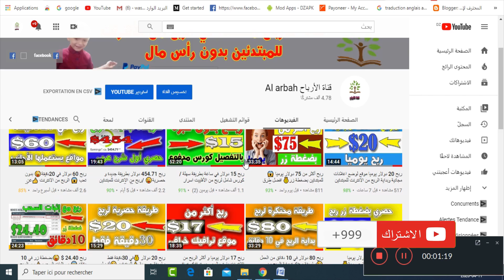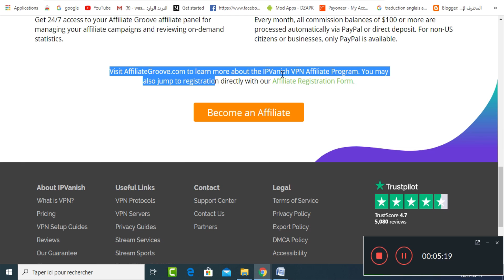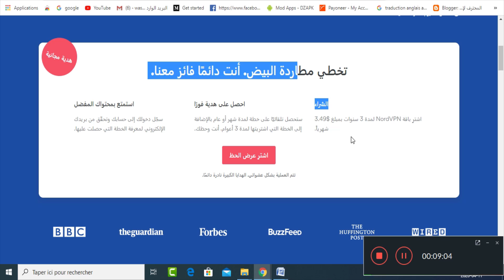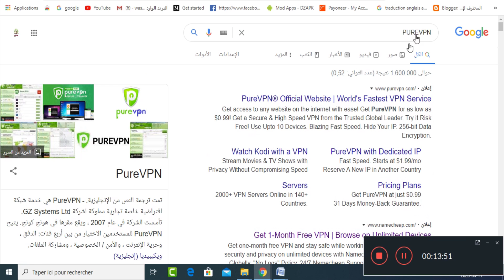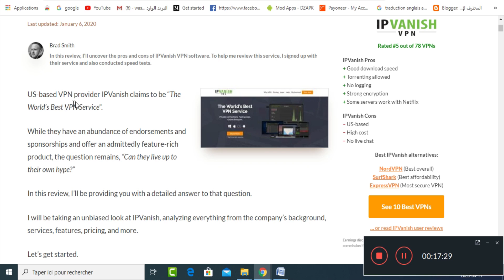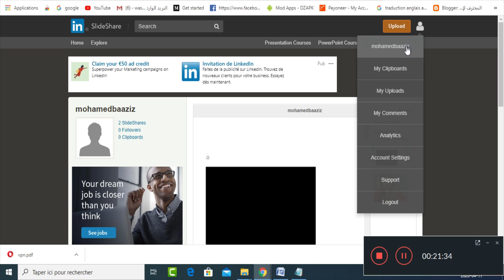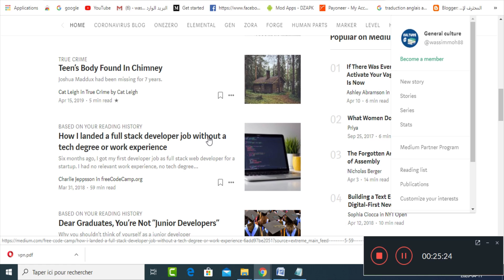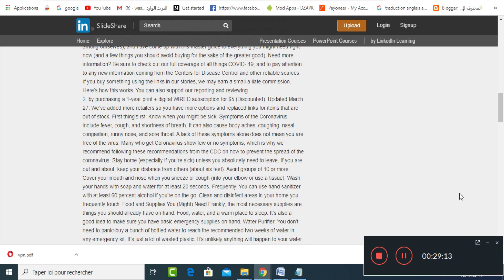استراتيجية ربح 50 دولار 😜مدى الحياة بدون تعب الربح من الانترنت مجانا بدون راس مال😱